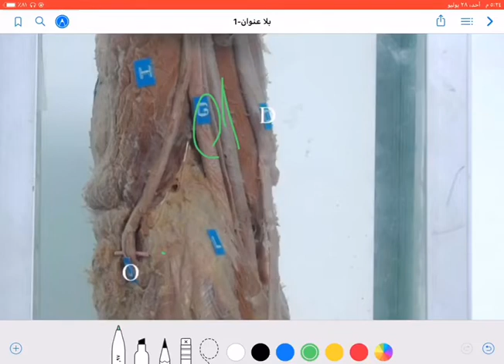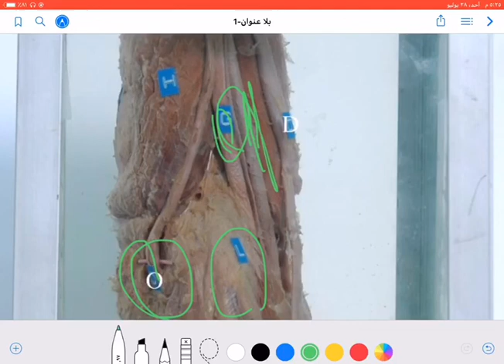Front of Cubital fossa 2